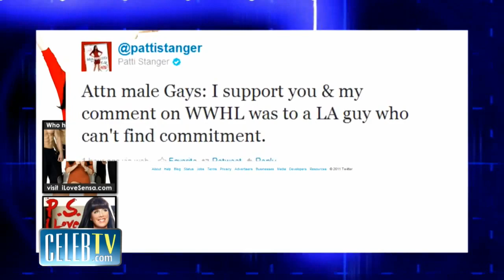Stanger Offends Jews, Gays, & Smart Women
PATTI STANGER OFFENDS JEWS, GAYS & SMART WOMEN TOO. AIN'T SHE SWEET?

UPDATE: Late Monday, Stanger apologized for the comments she made about Jews and homosexuals on Sunday's edition of the Bravo show "Watch What Happens Live." "I am so sorry," she said. "I did not mean to offend anyone with my comments last night on 'Watch What Happens Live.'"

She also apologized on Twitter, writing"So sorry — didn't mean to offend anyone," but stood by her claim that gay men avoid monogamy, writing"...It's true LA gays toughest nuts to crack to monogamy!"

A Bravo rep also issued an apology on behalf of the network: "Bravo regrets the comments expressed by Patti Stanger on 'Watch What Happens Live' last night.  Her comments are not representative of the network's beliefs and opinions.  We apologize for the offense it caused."